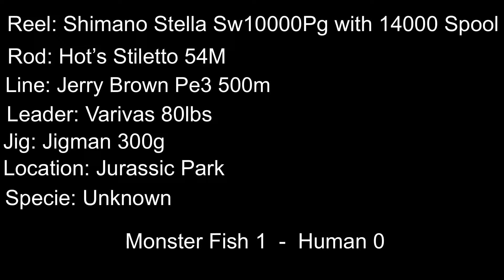Monster Fish Fight! 🎣🐟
Reel: Shimano Stella Sw10000Pg with 14000 Spool
Rod: Hot’s Stilleto 54M
Line: Jerry Brown Pe3 500m
Leader: Varivas 80lbs.
Jig: Jigman 300g
Location: Jurassic Park
Specie: Unknown